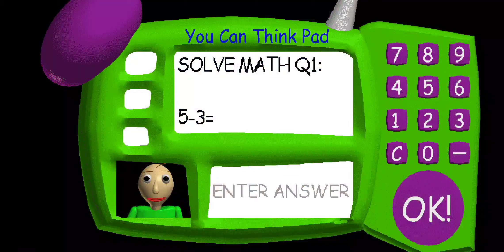November 15, 2023